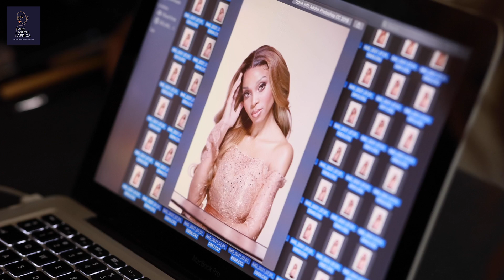Part 2 - Behind the Scenes on the Miss Supranational South Africa Official Shoot!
A leader, A Queen, A Superwoman! All wrapped up in one Thato Mosehle 🤩

Few days to go before Miss Supra!